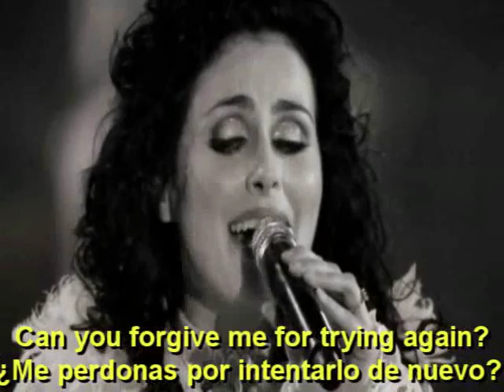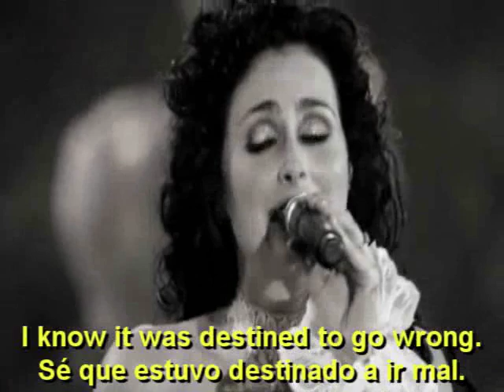WITHIN TEMPTATION - FORGIVEN (English - Español - Lyrics - Subs)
GROUP: Within Temptation (Holland)
SONG: Forgiven
SINGER: Sharon den Adel

"Within Temptation" is a Dutch metal/rock band founded in 1996 by vocalist Sharon den Adel and guitarist Robert Westerholt. Their music is described as symphonic metal and gothic metal, although in an interview, Den Adel said they fell into a symphonic rock genre with various influences. In a later interview with 3VOOR12, Sharon stated that "we consider ourselves more a symphonic rock band ... we are in my opinion no gothic band".

After the release of their first album Enter, the band became prominent in the underground scene. It was not until 2001 that they became known to the general public, with the single "Ice Queen" from the album Mother Earth, which reached #2 on the Dutch charts. Since then, the band won the Conamus Exportprijs[10] five years in a row. Their next album The Silent Force debuted at #1 on the Dutch charts, as did their latest, The Heart of Everything. In 2008, they released a live DVD and CD, Black Symphony, recorded with the Metropole Orchestra. This collection was followed in 2009 with An Acoustic Night at the Theatre.

ESPAÑOL - ESPAÑOL - ESPAÑOL
"Within Temptation" es un grupo holandés formado en el año 1996. Su estilo ha evolucionado desde el doom metal, el metal celta, el metal gótico, entre otros, hasta el metal sinfónico/rock sinfónico como ellos mismos han declarado.

Antes que la banda fuera completamente formada, el actual guitarrista, Robert Westerholt, formaba parte de un grupo llamado Voyage, con el cual lanzaron CDs como Embrace, que contenía un tema (Frozen) con la participación de Sharon den Adel. En 1996, por razones desconocidas, Voyage se disolvió. Ese mismo año Robert formó con Sharon una nueva banda a la que dieron el nombre de "Within Temptation". Algunos de los miembros de la antigua banda Voyage se incluyeron en esta nueva agrupación.

Within Temptation se dio a conocer fuertemente en el año 1996. Tan sólo dos meses después de su lanzamiento la banda firmó un contrato con DSFA Records. En abril del siguiente año publicaron su primer álbum, "Enter", clasificado como Gothic metal, con toques de black, death y doom metal (si bien en 1996 habían publicado un cassete, llamado también Enter, en el cual aparecían 4 canciones del disco pero en versiones diferentes). El álbum cuenta con voces guturales, un poco de coros e instrumentos de distinto tipo. El gran uso de sintetizadores hacía de Enter un álbum con una atmósfera oscura, y la mezcla entre la voz femenina y gutural daba un clima aún más "terrorífico". Las letras tenían un punto de temática fantástica con temas como el amor, la magia oscura o la muerte. Enter tuvo un éxito considerable en Europa y en noviembre se embarcaron en una gira por Alemania y Austria. Su único single promocional fue "Restless". Fueron invitados en dos ocasiones al Festival de Dynamo 1997 y 1998. En este último año publicaron su primer EP, "The Dance", que aun continuaba la línea de Enter, pero con un toque más gótico y enérgico.